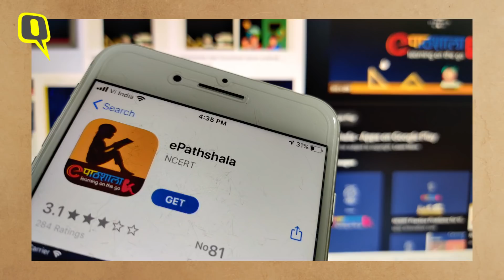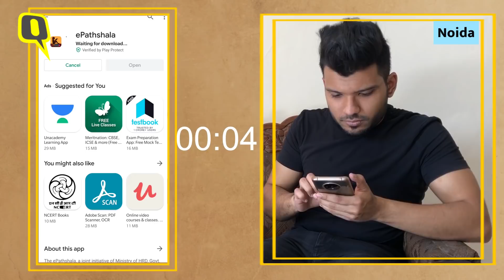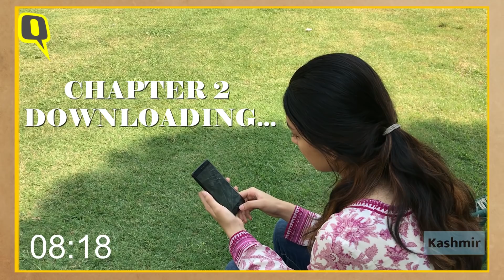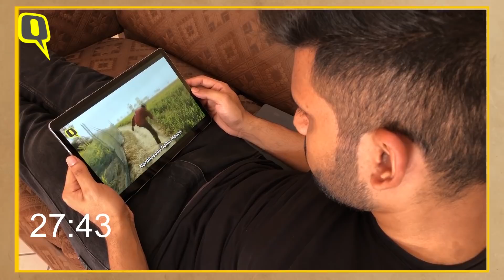Poor Bandwidth: How Kashmir’s Students Are Lagging Behind on 2G | The Quint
The government says online learning is possible on 2G. But how easy is it for Kashmiris? We compared the speed of a government app on 2G in Kashmir with 4G in Noida.